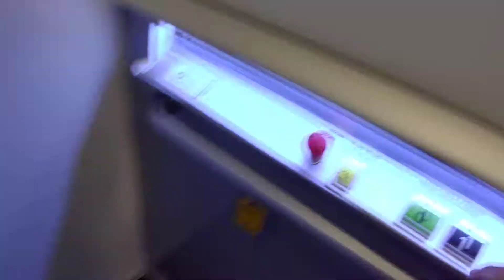(Going Down) 2017 KALEA A4 Platform Screw Drived Elevator (Subway Birsta Sweden)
Brand New KALEA A4
5 Person and wheelchair
Capacity: 400 KG
Floors: 2